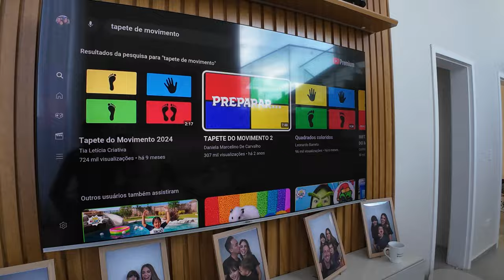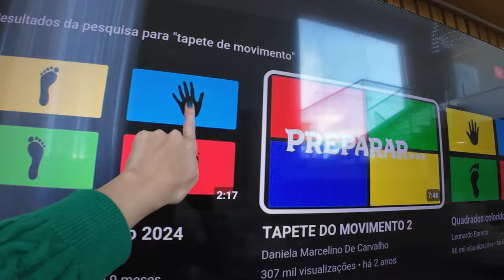ATIVIDADE PARA AS FÉRIAS EM FAMÍLIA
Procurando ideias para as férias das crianças? Neste vídeo, vamos compartilhar uma lista de atividades incríveis que toda a família vai adorar! Prepare-se para se divertir com a nossa família e criar memórias especiais com alguns conselhos e dicas para as férias. Não perca!

Olá! Bem-vindos ao nosso canal! Somos aventureiros que gostam de viajar longas distâncias em família! E tudo pela conscientização do autismo.  Gostaríamos de levá-los ao redor do mundo explorando lugares incríveis! A Summer é a nossa filha de 2 anos que será o seu principal anfitrião para o nosso canal! Venha você também nessa nossa aventura.